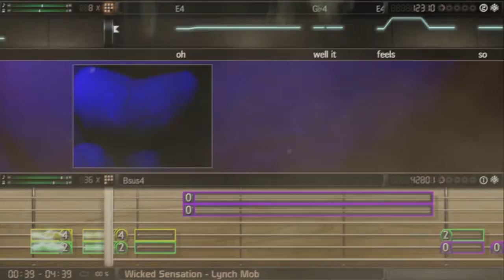George Lynch BandFuse: Rock Legends Reveal Trailer [HD]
Realta Entertainment lifted the curtain today to reveal legendary lead guitarist George Lynch as the next in-game legend in BandFuse: Rock Legends, the music video game where legendary rockers transform players into real-world guitarists, bassists and vocalists.

Realta also announced today that BandFuse: Rock Legends will appear with a face-melting demo at the Electronic Entertainment Expo 2013 in Los Angeles, June 11-13, 2013.